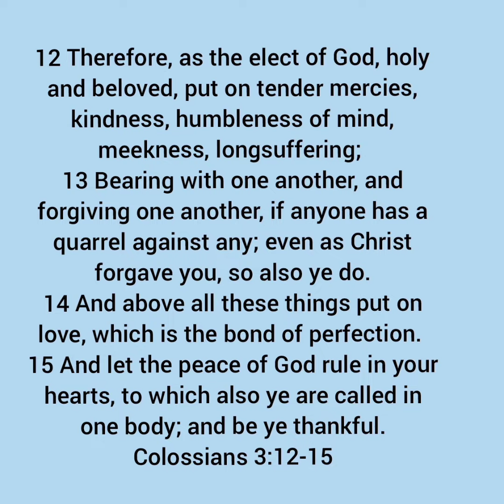A Song About Unity Among Believers in Jesus Christ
Life is too short to be spending our days arguing over so many things. It is sad when born-again believers separate over things which are not matters of salvation.

We are to bear with one another in love. Love is the bond of perfection. We are to endeavor to keep the unity of the Spirit in the bond of peace, that we may come in the unity of the faith and of the knowledge of the Son of God, unto a perfect man- unto the measure of the stature of the fullness of Christ.

I am not speaking of a false unity- a unity which denies Jesus Christ as the only way, the truth and the life. Truly, no one comes to the Father, but through Him. I am speaking of unity among those who have been born-again, and believe that salvation is by grace alone, through faith alone, in Christ alone.

It was the prayer of the Lord Jesus, that believers may be one, even as the Father and Son are one, that we may be made perfect in one, and that we may be one in Them- that the world may believe the Father sent His Beloved Son.

Only a little while, and then we will say our final goodbye. If we take our death-day to heart and think about eternity, it will make everything clear- as to how we are to live in the present, and it will help us not to "sweat the small stuff."

"Life is too short to spend even one day of it in bickering and strife."
J. R. Miller

"Behold, how good and how pleasant it is for brethren to dwell together in unity!"
Psalm 133:1